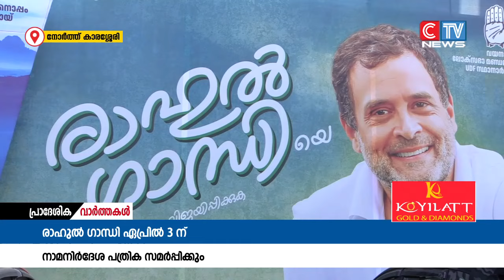രാഹുൽ ഗാന്ധി ഏപ്രിൽ 3 ന് നാമനിർദേശ പത്രിക സമർപ്പിക്കും.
രാഹുൽ ഗാന്ധി ഏപ്രിൽ 3 ന് നാമനിർദേശ പത്രിക സമർപ്പിക്കും.യു ഡി എഫ് നേതാക്കൾക്കൊപ്പം വയനാട് കളക്ട്രേറ്റിലെത്തിയാവും പത്രിക സമർപ്പിക്കുക.